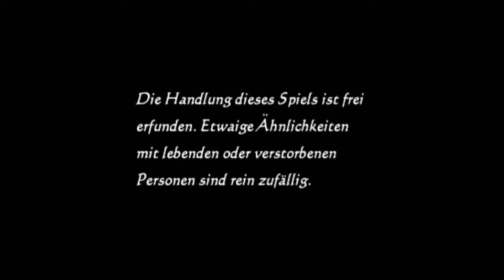Let´s Play: Projekt Zero Die Scharlachroten Schmetterlinge SP Bonus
Fiel Spaß beim Video :-)